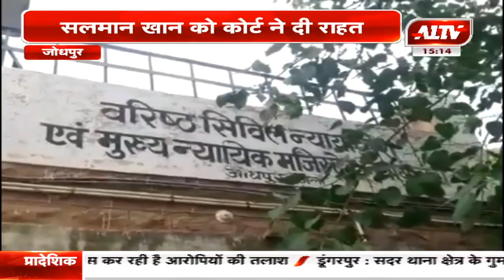जोधपुर : कोर्ट ने किया सलमान खान को बरी